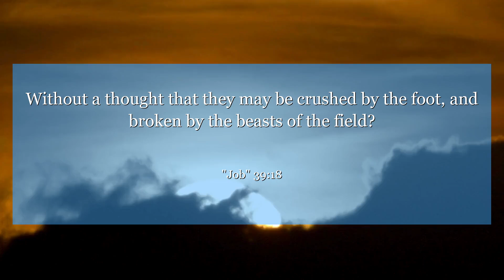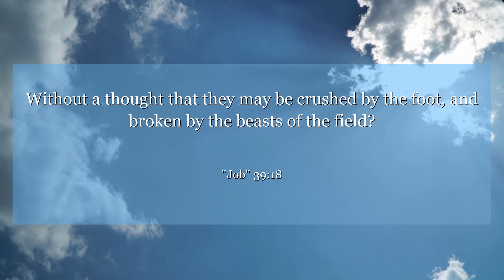Job 39:18 Without a thought that they may be crushed by the foot, and broken by the beasts of the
Discover the wisdom in Job 39:18 as it speaks of God's sovereignty over nature. Learn to trust in His perfect timing and control over all things.